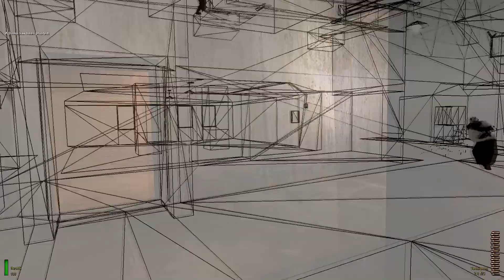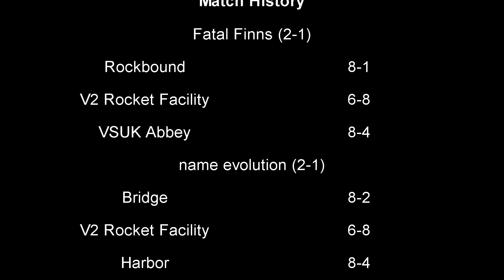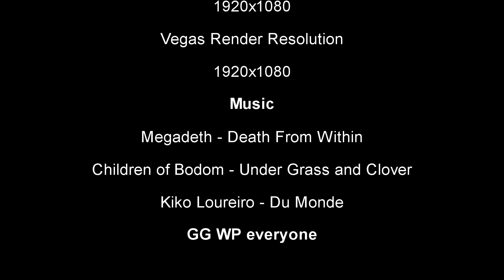MOHAA Multiplayer - FORTE THE MOVIE - Edited By Gr1m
Forte MG33 Default Winners